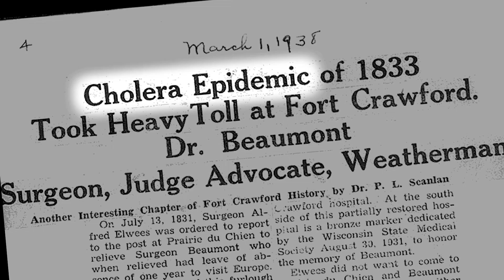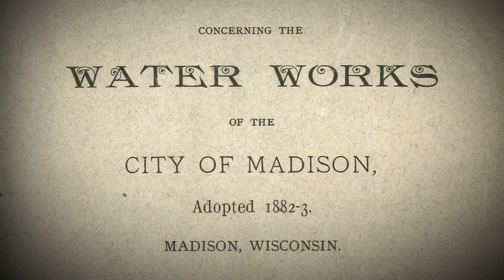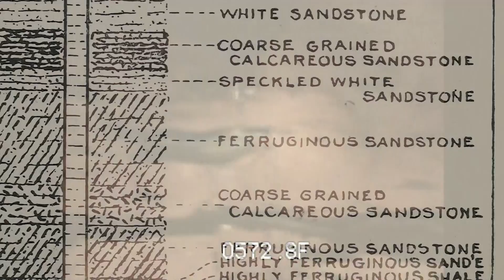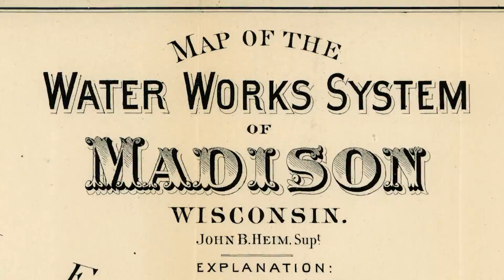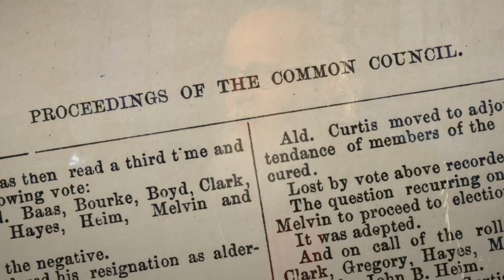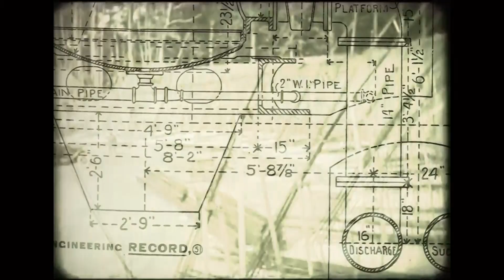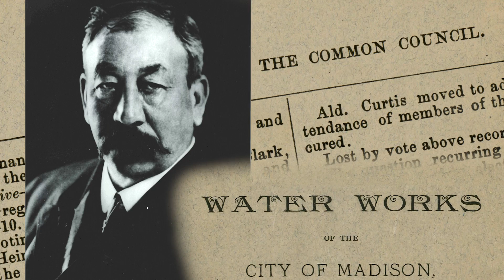Madison Water Utility: Building on History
How did a UW undergrad's cutting-edge chemistry experiments in 1880 jumpstart Madison Water Utility? A look at the Utility's unique history and promising future.